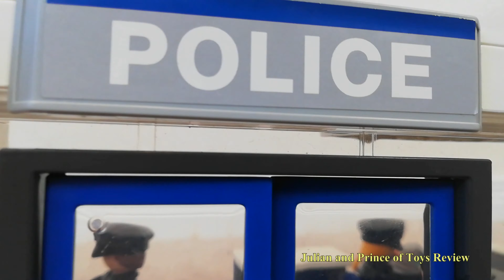Stop Motion Animation Story Police and Bad Guy